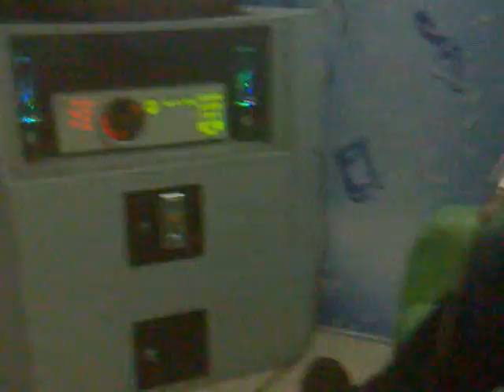Shart Sing "I Will Be Here For You"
@ SM City Baliwag